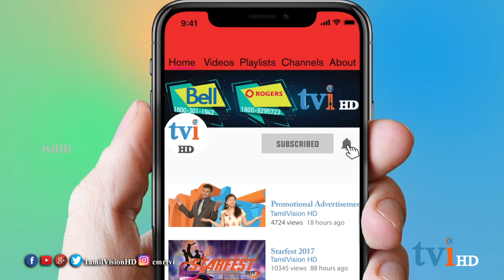tviHD Ivayal Ippadithaan | Episode 140 | Deepavali Special | இவையள் இப்படித்தான்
வித்தியாசமாக போகனும்
உலகம் உற்றுப்பார்க்கும் ...